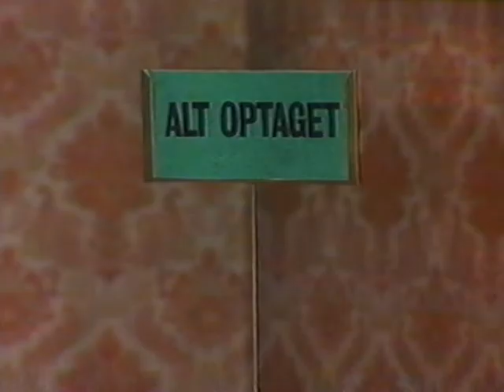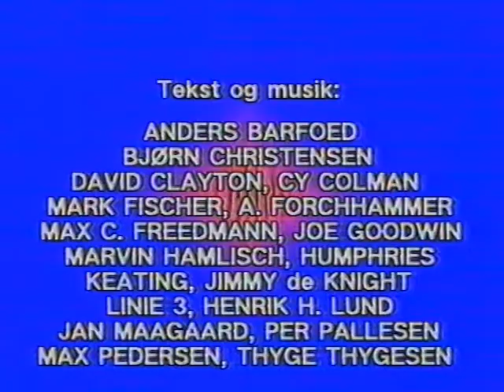DRTV 40 år - Underholdningskavalkade 10.09.1991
DRTV har været i arkivet i anledning af deres 40 års fødselsdag. Her en kavalkade af underholdningsprogrammernes bedste indslag i slutningen af 70'erne og starten af 80'erne. Det er med blandt andet Linie 3, Per Pallesen, Arne Hansen og Jørgen Buckhøj. Optagelsen er fra 10. september 1991. Vi ser også, at DRTV i denne periode har lejlighedsvis logo/vandmærke på deres udsendelser. Noget de ellers først begynder på konstant i 1994.